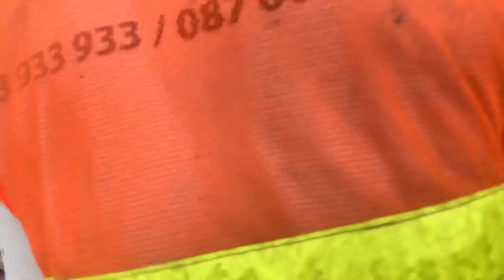Excavator Digging Mud To Catch An Eel អិចស្កាកាយភក់ចាប់អន្ទង់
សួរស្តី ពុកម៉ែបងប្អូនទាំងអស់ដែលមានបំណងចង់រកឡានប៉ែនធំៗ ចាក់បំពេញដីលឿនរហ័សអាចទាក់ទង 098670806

* Enjoy watching my new video*

 ​​​​* Thanks for supporting all the videos I have posted.

* My Videos Original
* HD And 4K Videos.
* Can't Copy